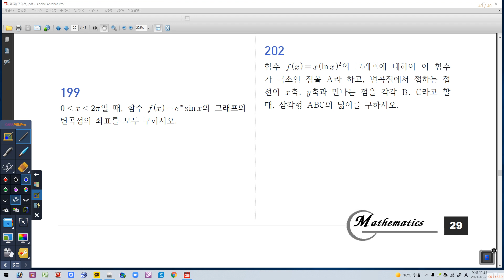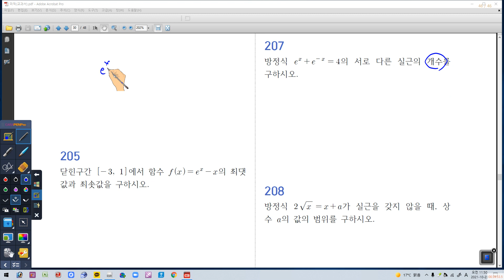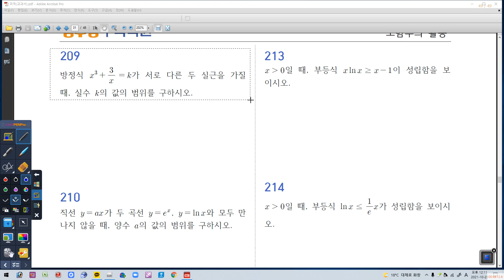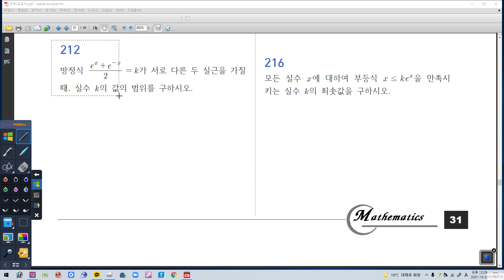10월 23일 토요일 2K 도함수의 활용3